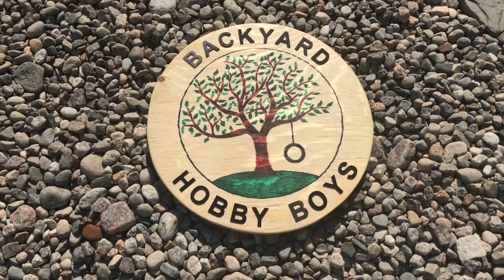Working Saw Mill From The 1800's - Woodworking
I went to an old 1800's village that is like a living museum, this is the old fashion saw mill they used to cut the wood in the 1800's